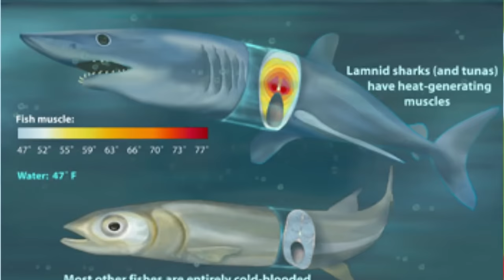GREAT WHITE SHARK EATS YOU ALL!! - Hungry Shark World | Ep8 HD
On the road to the megalodon our next stop is the most feared shark in our waters today, The Great White SHARK!

The Sharks are back, and this time they are taking on the entire Earth! Take control of a very Hungry Shark in this action packed aquatic adventure. Survive as long as possible by eating everything that gets in your way!

Hungry Shark World opens up a brand new adventure with addictive fast-pace gameplay, console quality graphics, multiple massive levels to explore and epic enemies to chomp down! Loads of sharks to control and more of our own special blend of FGOL humour than ever before, Hungry Shark World is the ground breaking new game that you will play until the end of time! Hope you brought your charger!

FEATURES
• EXPLORE THE WORLD’S OCEANS!
Where there’s sea, there’s sharks: breath-taking levels filled with gorgeous environments, a massive array of prey, dastardly enemies to outwit and cunning strategies to overcome every challenge you face in your sharky life! They say humans have only explored 2% of the ocean; now’s your chance to find out what else is out there and be hailed the captain of discovery and adventure!

• ALL OF THE SHARKS!
You’ve never seen sharks like this before! With 7 different strengths, sizes and skills, each tier of shark has its own special abilities! Each shark, big or small, has its own unique personality and quirky animations. From d’aww to ARGH, discover your inner shark and let it DOMINATE! And you can challenge the rest of your sharky shiver of friends to beat your hi-score with the Facebook Leaderboards!

• YOUR MISSION, IF YOU CHOOSE TO ACCEPT IT…
How can a shark get any cooler, I mean, really? Well, there are limitless missions you will have to master in order to plan, advance and conquer! There are loads of missions to complete with great rewards and re-playability. Rise through the ranks of the food chain and level up your jawsome pal to bite harder, swim faster and grow HUNGRY…er!

• SHARKY SWAGALICIOUS!
No one said being a shark would be easy, eh? But they got swag! In this world, a passion for fashion has more than the obvious benefits of looking FABULOUS. Make sure to pimp your aquatic gastronome in only the finest in fin and tail accessories before going to dinner. Each finely crafted item of apparel will power up your shark in weird and wonderful ways!

Hungry Shark World uses Facebook to backup your progress to the cloud.
This app contains In-App Purchases which allow you to buy Gems and Gold currency which can be spent on upgrades and accessories. Gems and Gold can also be collected in game without requiring purchases.